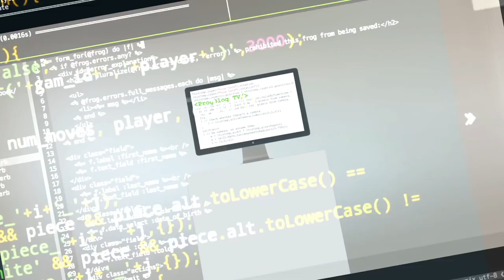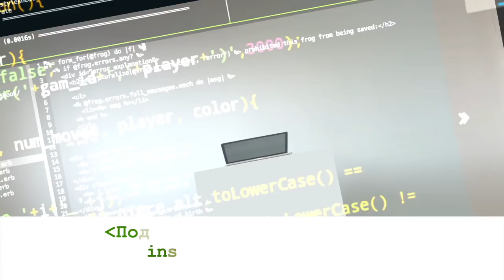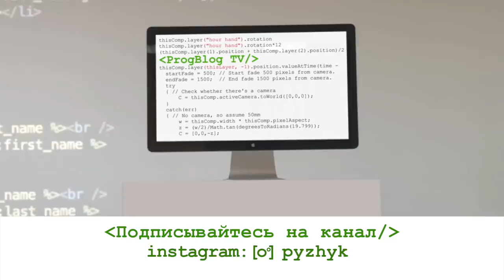Американский программист о русских коллегах и образовании в США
Американец и программист из Кремниевой долины Andrew Greene рассказывает, чему учат программистов в США, а также делится опытом работы в Palantir и своим взглядом на русских программистов.

-визовые вопросы,
-способы поиски работы в США,
-прохождение собеседований,
-составление резюме,
-заполнение LinkedIn-профиля,